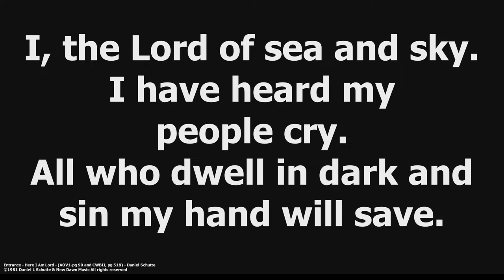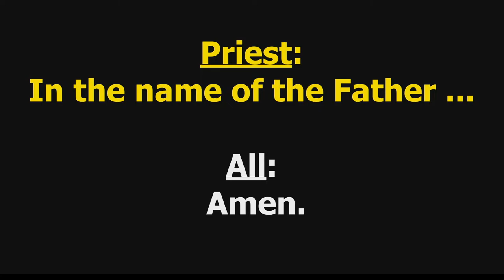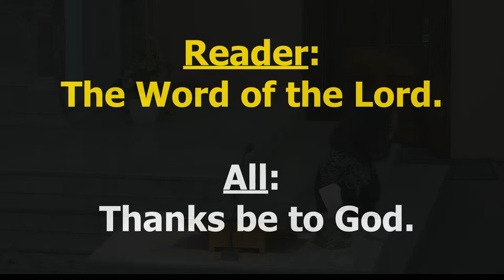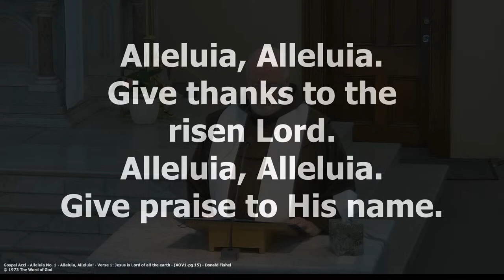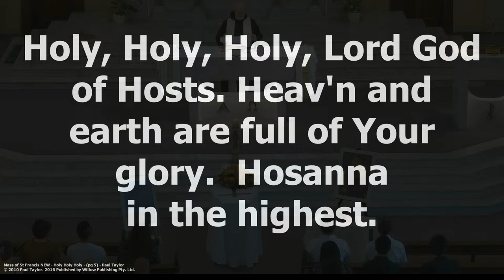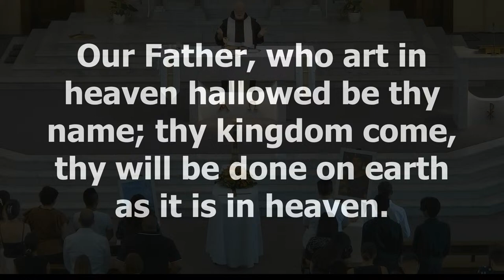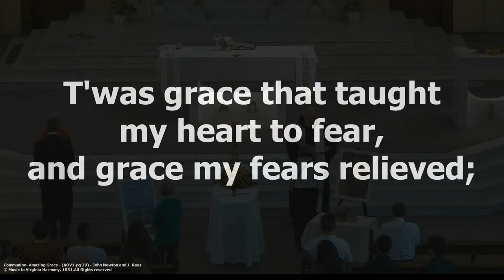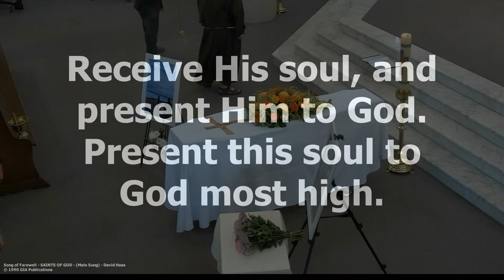Ipswich Catholic Community Live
Livestream from St. Mary's Church, Ipswich Catholic Community